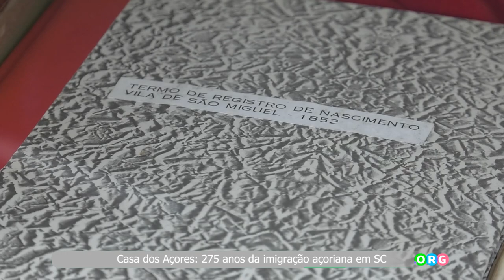PGM 208 - Ponto Org - Casa dos Açores - Museu Etnográfico Biguaçu - 11/04/23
Casa dos Açores: 275 anos da imigração açoriana em SC.

Este ano marca os 275 anos da chegada da primeira leva de açorianos enviados pela Coroa portuguesa para ocupar o litoral catarinense, no século 18. No início de 1748, o navio que trazia o grupo pioneiro de 461 pessoas fundeou ao largo da baía Sul, onde as famílias permaneceram em quarentena antes de desembarcar na vila de Nossa Senhora do Desterro,
antigo nome de Florianópolis. Outras 14 viagens foram realizadas, resultando na transferência de cerca de 5.500 ilhéus do arquipélago para a Ilha de Santa Catarina, arredores e outros municípios – uma parte deles foi encaminhada depois para a futura capitania de Rio Grande de São Pedro, atual Estado do Rio Grande do Sul. Os emigrantes precisaram percorrer 7,6 mil quilômetros para chegar ao Sul do Brasil. As viagens eram perigosas, atribuladas, mas muitos casais preferiram se expor aos perigos da travessia do que suportar a carência de alimentos (decorrente da superpopulação nas ilhas) e os humores da geologia no arquipélago, maltratado por atividades sísmicas extremas. Se hoje os Açores são uma região próspera e conectada com o mundo, nos anos das primeiras emigrações, de muito isolamento e pobreza, buscar novas terras era uma questão de sobrevivência. Para Portugal, interessava esse deslocamento, porque a parte meridional do
continente americano era cobiçada também pela Espanha.